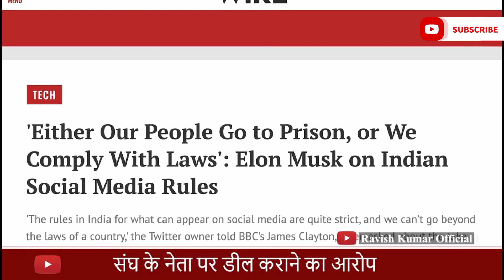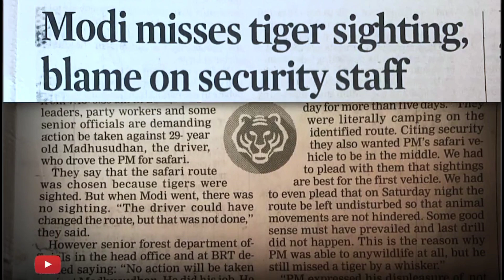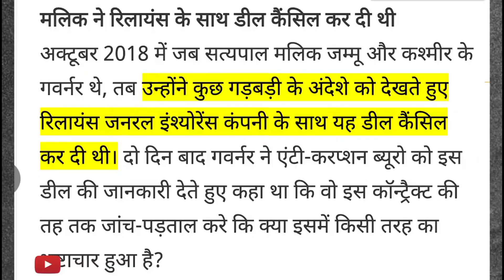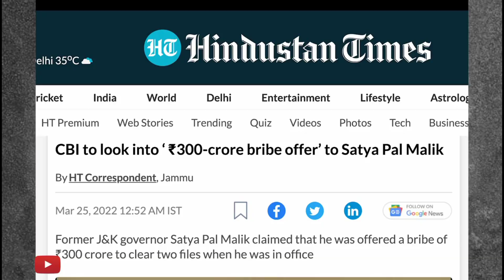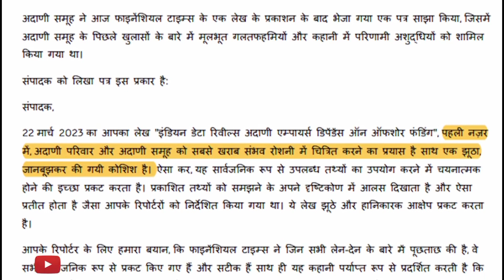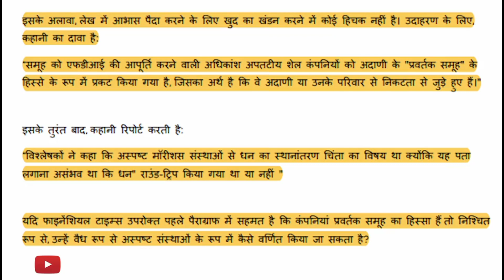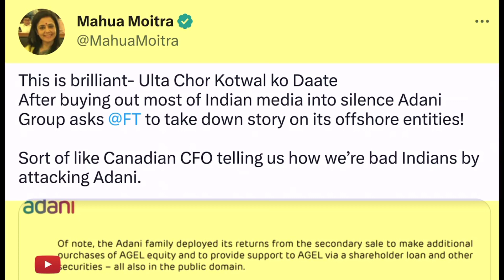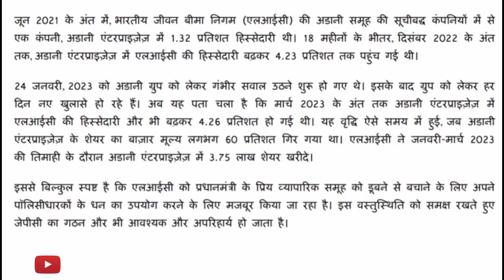RSS | Ravish Kumar News | 300 Crore | 14 April 2023